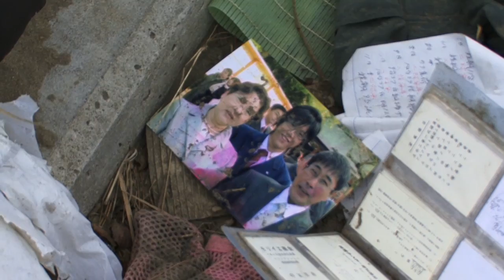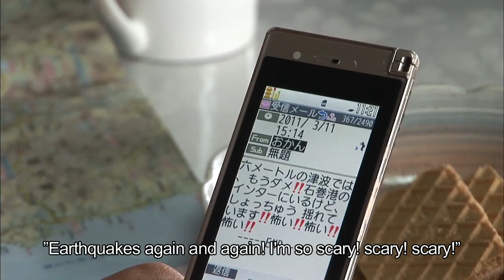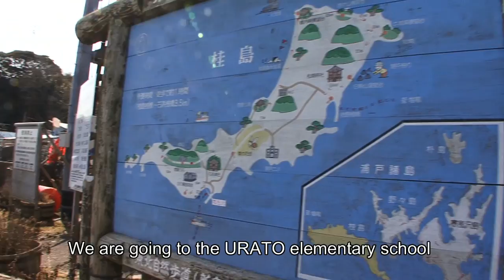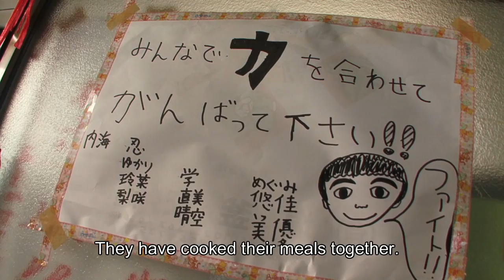snow after the Day 雪海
"snow after the Day"

Miyuki Hatanaka (from Shiogama City,Miyagi) is a mogul skier with two times Winter Olympic participant records. After the Torino Winter Olympic, she switched to halfpipe skiing and now aims to participate in the Olympics foe the third time. But on March 11th 2011, her life changed. Her hometown was hit by tsunami and eight days after the earthquake, her uncle was found dead.

Since then, she visited various places affected by the disaster, providing people with supplies, searching for more things she can do. She collected donations and supplies and also worked as an exercise instructor for the children and elderly. In order to encourage people who were forced to leave home, she spoke to them in their dialect, and sang the local folk songs.

While working as a volunteer, Hatanaka visited Katsura Shima of Urato Islands. The place was Known for fresh oysters, seaweed, and beautiful landscapes. But the villages and the docks along the coast were completely destroyed. The ocean route was cut off with debris, and the volunteers had no access to the island. The only means of transportation was helicopter drop off by the self defense army.

"What can I do to make a difference?" While observing the way of living in the island, Hatanaka began to learn the vitality of life, the power of ocean, and ultimately how to move on with her own life.